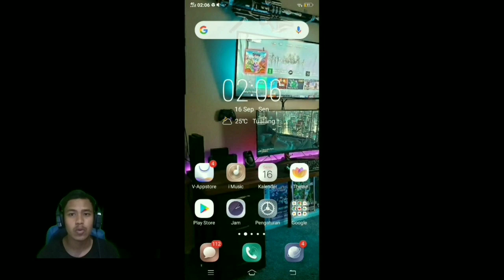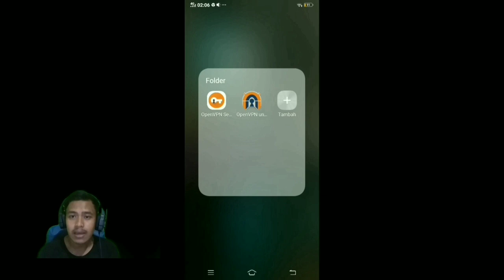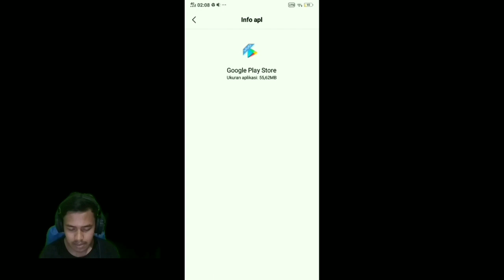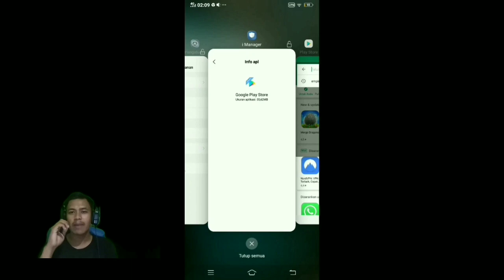Bagus Juga Ini Game- Empire Age Of Knights New Medieval MMO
Jadi buat teman teman semua, yang mau main game ini. Tapi males nunggu rilisnya di playstore indonesia. Jadi aku punya tips, buat teman teman semua. Tonton aja videonya sampai habis. Semoga bermanfaat ya. Hehe

Ingat jangan lupa bahagia :D